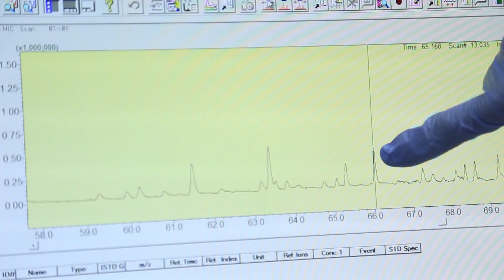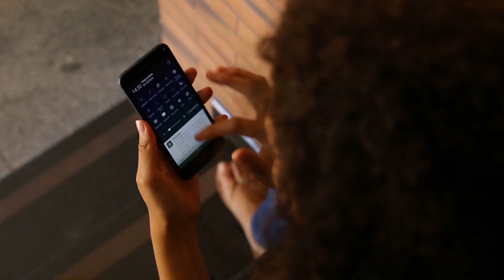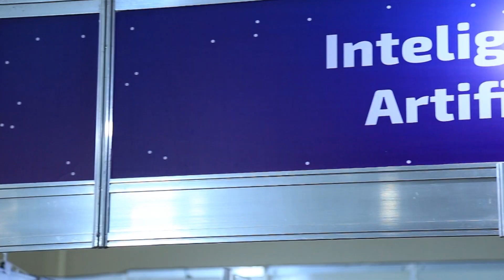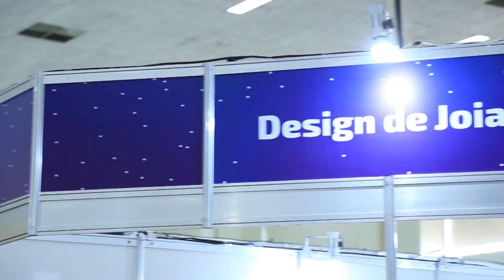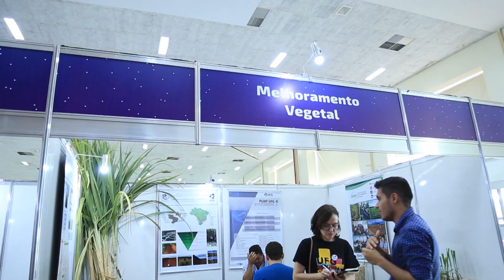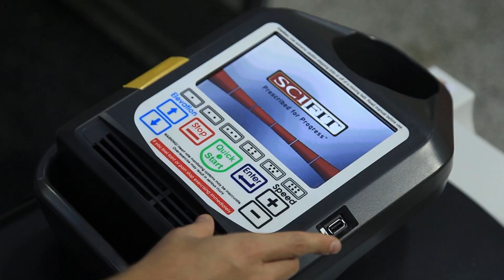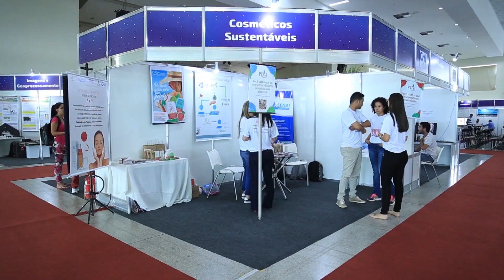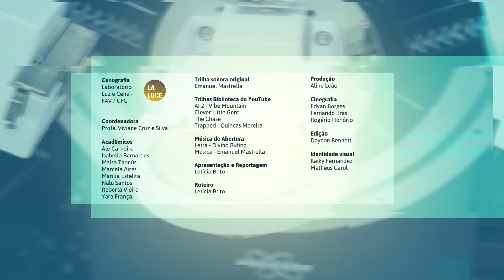2ª Mostra UFG de Inovação | Viver Ciência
Viver Ciência - 7ª temporada
Data de exibição: 05/11/2019 - Episódio 211
Tema do episódio: 2ª Mostra UFG de Inovação
Apresentação: Letícia Brito
Entrevistados:
- Profa. Dra. Helena Carasek (coord. geral do evento)
- Profa. Dra. Sandramara Chaves (vice-reitora UFG)
- Prof. Dr. Celso Camilo (prof. INF/UFG)
- Prof. Dr. Edward Brasil (reitor UFG)
- Emília Rosângela Silva (gerente CEI/UFG)
- Jesiel Carvalho (pró-reitor PRPI/UFG)
- Profa Dra. Lorena Abdala (pesquisadora FAV/UFG)
- Matheus do Couto (empreendedor)
- Me. Carlos Eduardo Mata (pesquisador UFG - Catalão)
- Ma. Lidya Silva (pesquisadora IQ/UFG)
- Me. Tiago Henrique Silva (empreendedor)
- Nádia Souto (prof. SESI Campinas)
- Lucas Pereira (pesquisador INF/UFG)
- Prof. Dr. Lauro Maia (pesquisador IF/UFG)
- Prof. Dr. Marcus Fraga (prof. FEFD/UFG)
- Diê Nunes (estudante FAV/UFG)